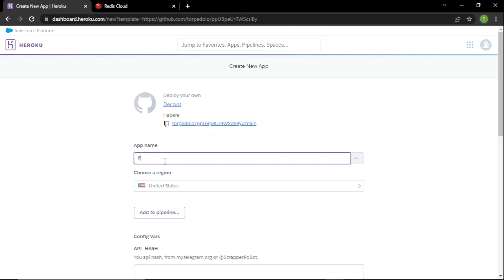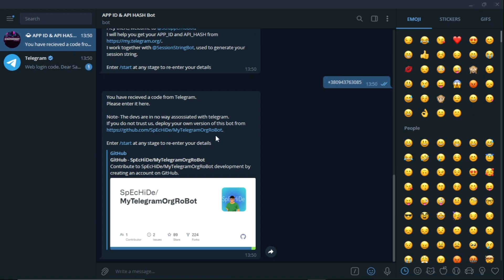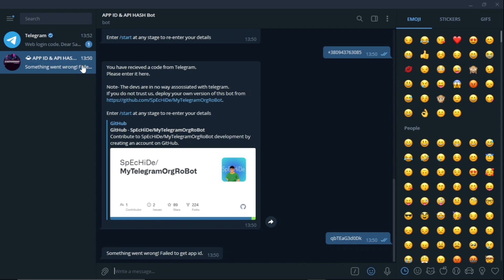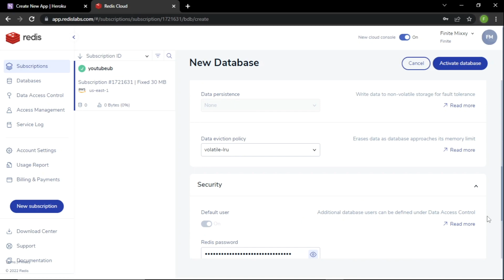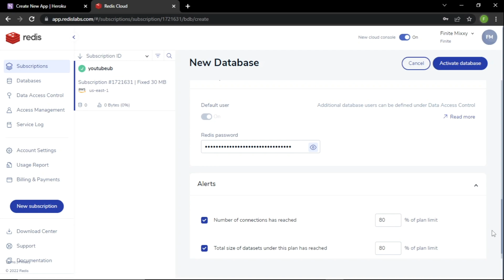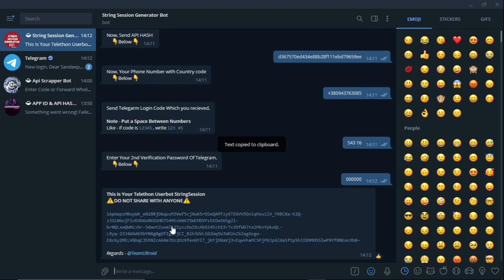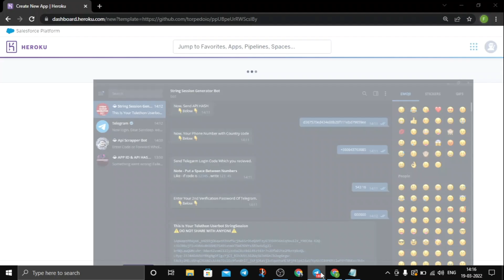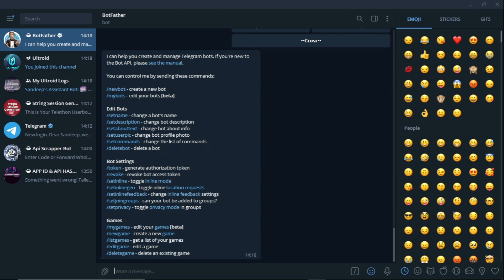How to make Telegram Userbot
Hoi Bois
Today i will be showing you how to deploy Telegram Userbot on heroku

What is a userbot and how is it different from other bots?

Unlike normal Telegram bots userbot can read messages you send and receive.
Meaning userbot can respond to a text automatically. think of it like the Telegram app with some stuff automated